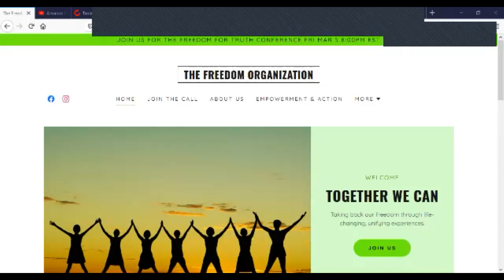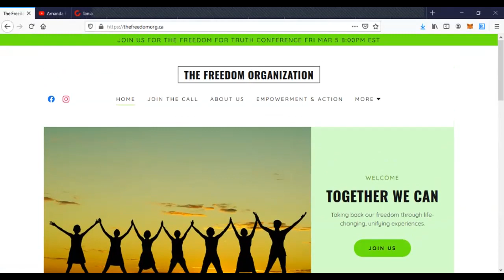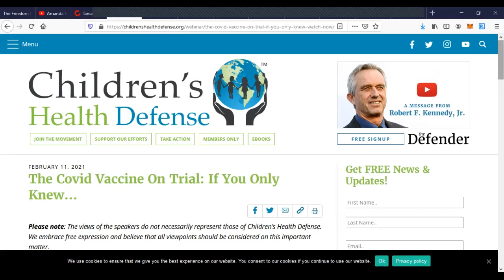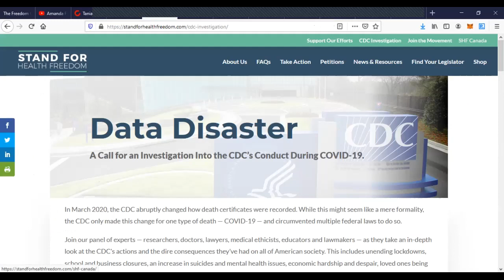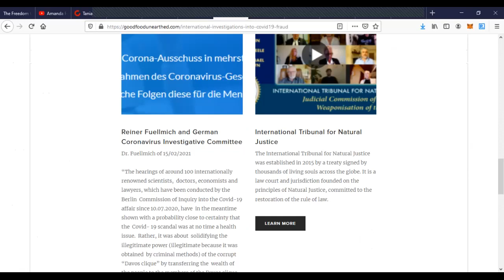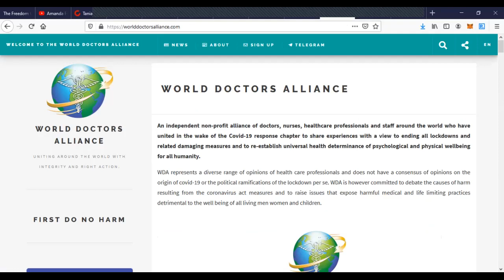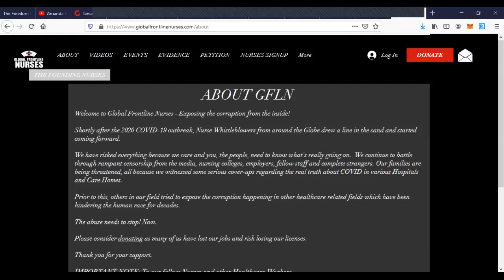The Freedom Organization in Canada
The Freedom Organization will be hosting the first ever online Freedom for Truth Conference on March 5, 2021 at 8pm EST/ 5pm PST/ 9:30pm NST.

Join Amanda Forbes, Tania the Herbalist, Alicia Johnson and Danielle Pistilli as the hosts, with experts: constitutional attorney Rocco Galati of the Constitutional Rights Centre, Dr. Judy Mikovitz, and Dr. Carrie Madej.

The Conference will be hosted on Microsoft Teams, which can host around 10, 000 participants. Participation analytics and polls throughout the conference will go into a statistical database which will show just how many Canadians are not in agreement with the Covid measures. Any participant can remain anonymous while still attending to make their voice/participation count.

This is an opportunity to empower yourself with actionable knowledge, to have a look at the evidence, to network with others, to take a step toward living a life that respects the inherent, inalienable freedom (to not be subjugated to the obligation or will of another), dignity (high respect due to all in existence, without distinction), and fundamental rights (these cannot be infringed upon without dehumanizing and degrading another).

Other resources to check out and share (especially with those still not aware and believing the MSM):

Stand for Health Freedom's Conference Call to Investigate the CDC's Criminal Fraud